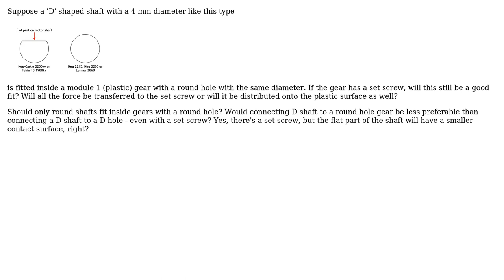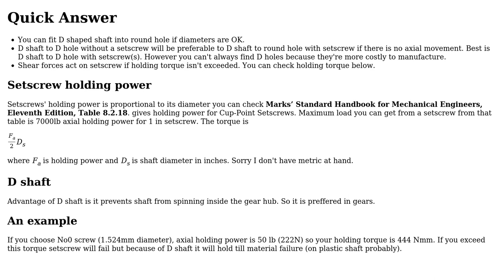Engineering: Using a 'D' shaped shaft with a set screw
With thanks & praise to God, and with thanks to the many people who have made this project possible! | Content (except music & images) licensed under CC BY-SA | Music | Images & others | With thanks to user John M. user Gokce Mehmet AY user Chris Mueller and the Stack Exchange Network Trademarks are property of their respective owners. You are responsible for your own actions.